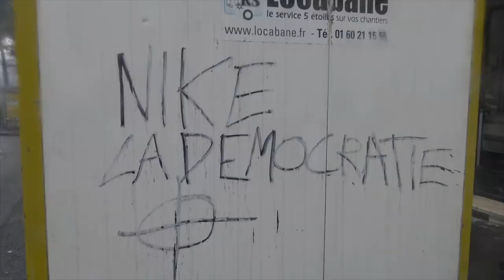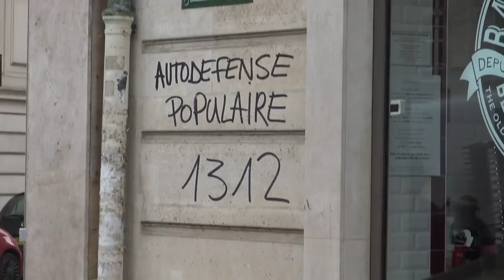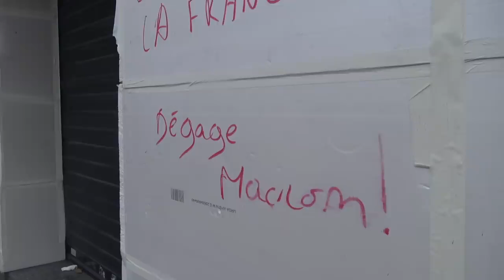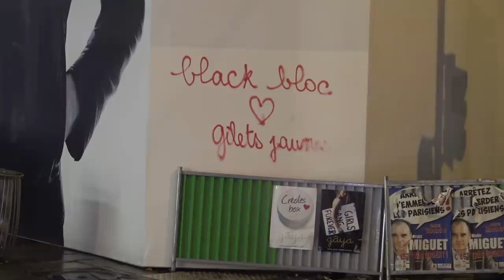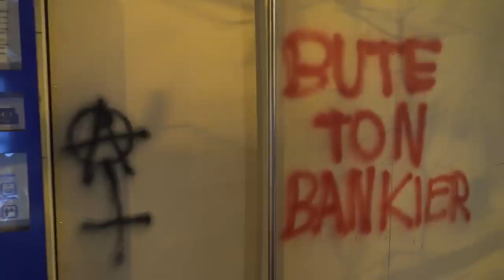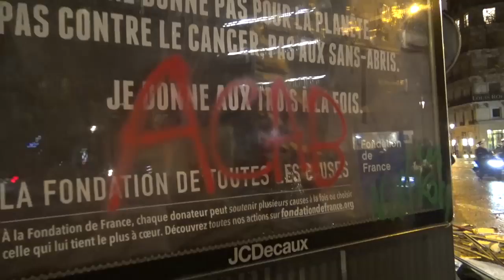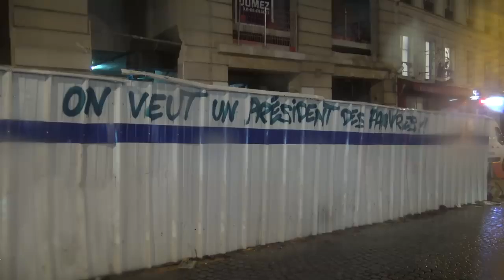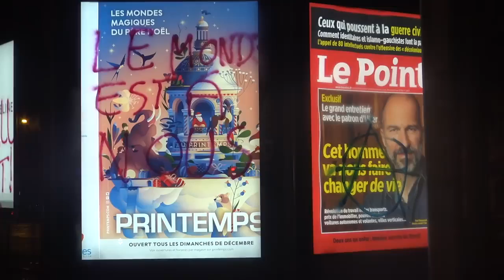Gilets jaunes Acte3 guérilla urbaine et chaos autour des Champs Elysées 1er décembre 2018 Paris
GILETS JAUNES